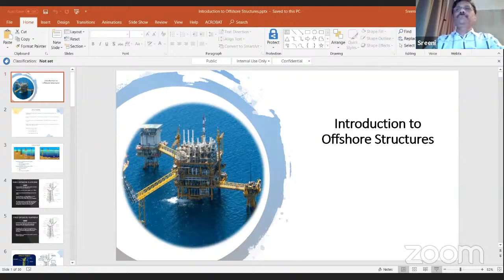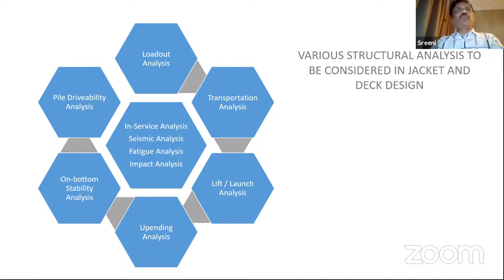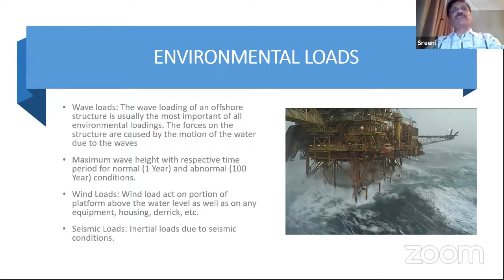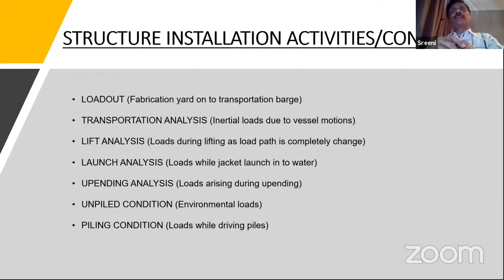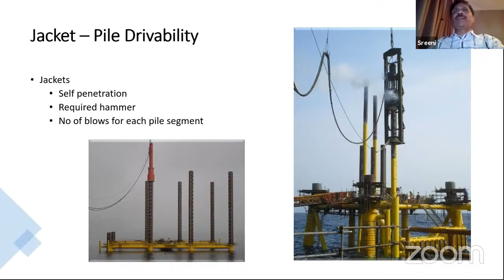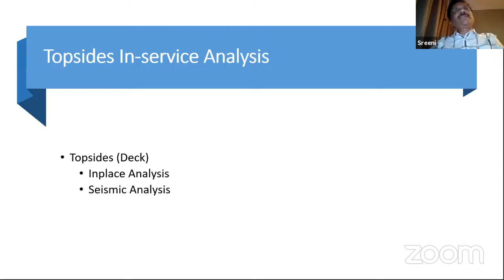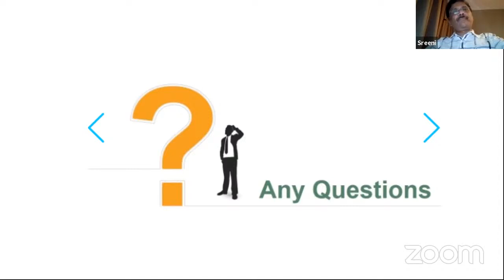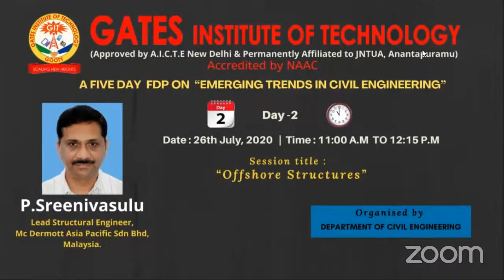FDP ON "EMERGING TRENDS IN CIVIL ENGINEERING"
"Introduction to offshore structures"